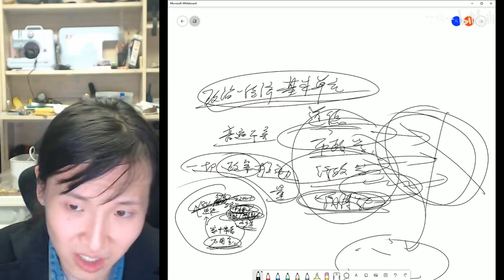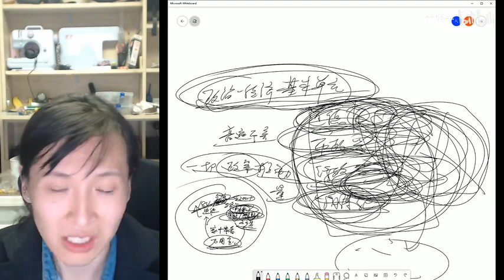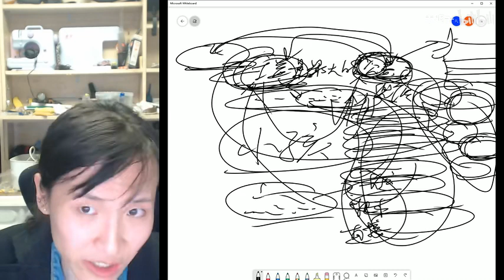【现实观察】除此之外别无他路：直接而言，常备万用宝；长远而言，工益是最大的公益